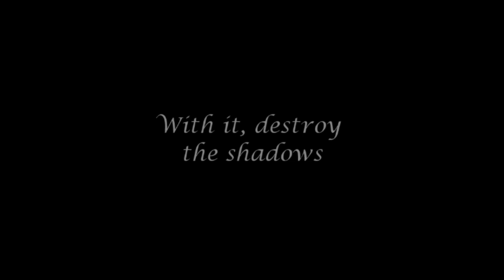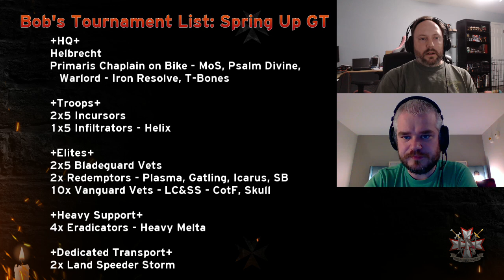Bob's Spring Up GT Tournament List - 2022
Bob is playing in a tournament this weekend, we talk about his list in this video!

Thumbnails and backgrounds by Pyreheart